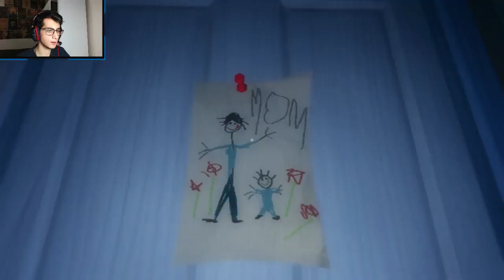KORKUYORUM TEDDY - Among The Sleep